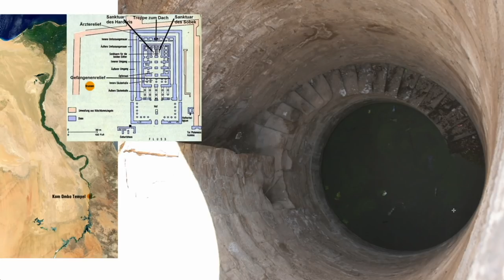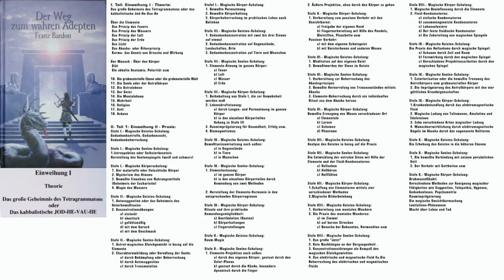Gastbeitrag Ägypten Teil 2 von 12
Teil 2: Philae Isis-Tempel, Kom Ombo-Tempel, Edfu-Tempel, Franz Bardon, Hatschepsut-Tempel, Tal der Könige, Memnon Kolosse
Neu zu Version 03:
07:02 Illustration von Jean Claude Golvin vom Kom Ombo-Tempel
10:16 Erläuterung zu Basted am Relief im Kom Ombo-Tempel
21:36 Kommentar zu Channelings
23:29 Illustration von Jean Claude Golvin vom Edfu-Tempel
25:05 Illustration von David Roberts vom Edfu-Tempel
36:25 Inhaltsverzeichniss vom Buch „Der Weg zum wahren Adepten“ von Franz Bardon
39:48 die Mumie von Hatschepsut, ein Langschädel mit roten Haaren
42:57 Modell vom Tal der Könige
44:40 ein surreales Erlebniss im Grab
47:27 Memnon Kolosse